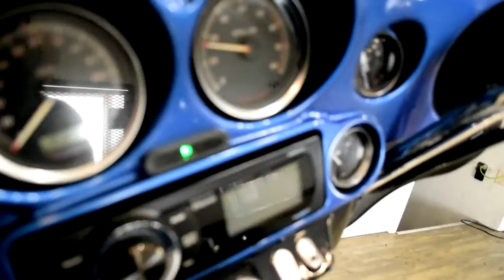2009 H-D Electra Glide Classic | Used motorcycle for sale at Monster Powersports, Wauconda, IL